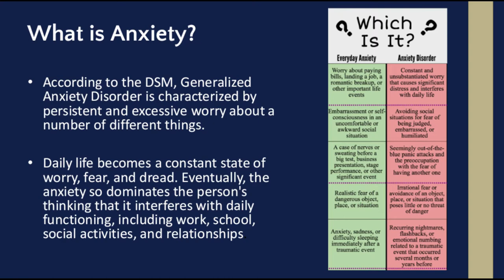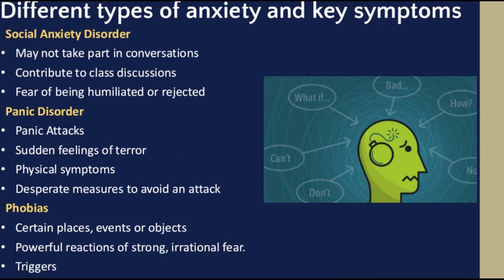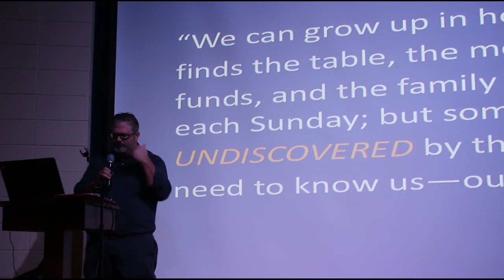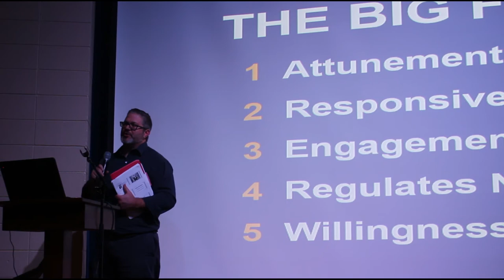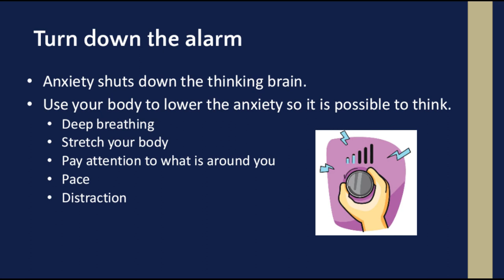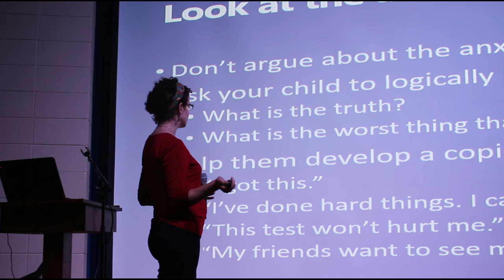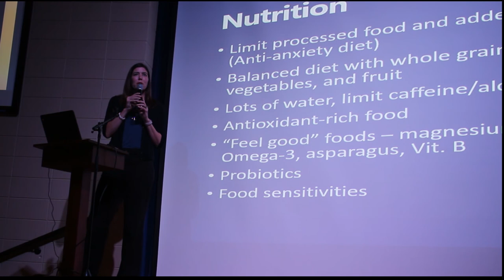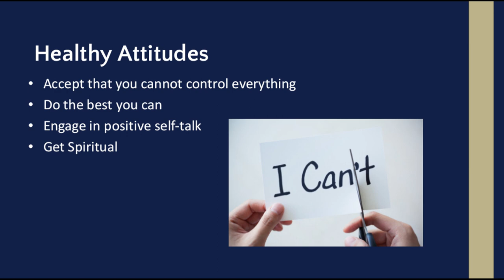Thomas County Schools Anxiety Workshop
Workshop designed to help students and their families with anxiety-related issues. Hosted by the Thomas County School System.